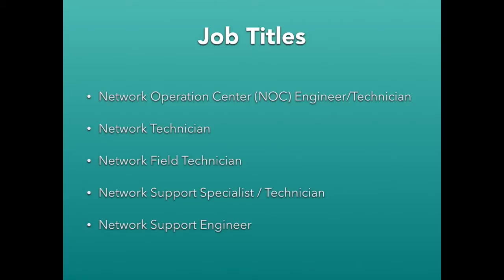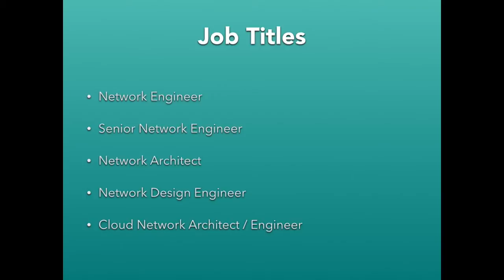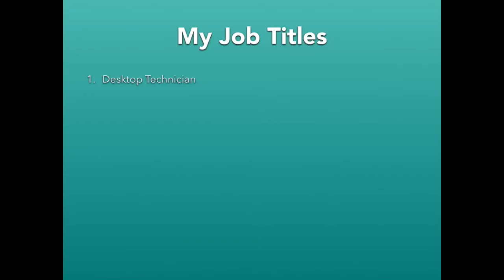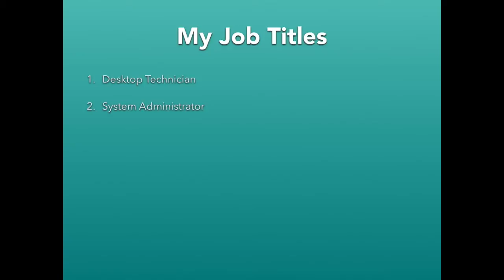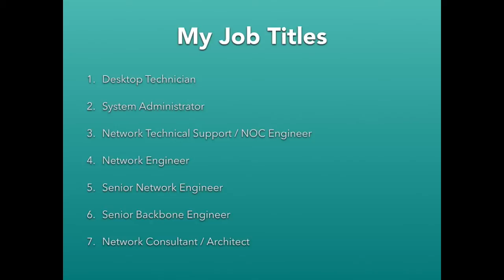ANE Series Episode 16: Job Titles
In this episode of "Ask the Network Engineer" I will talk about job titles for network engineers.

You can post your questions below on this page. Or you can post your questions on our Facebook and twitter pages: